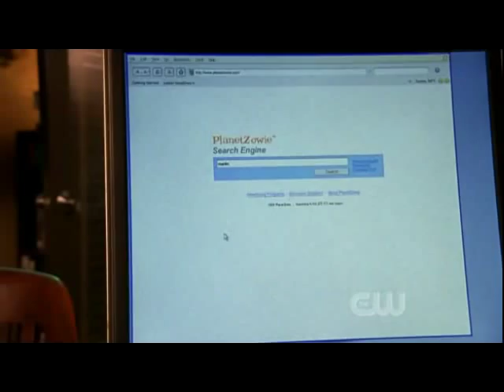Veronica tries to fool Sheriff Lamb